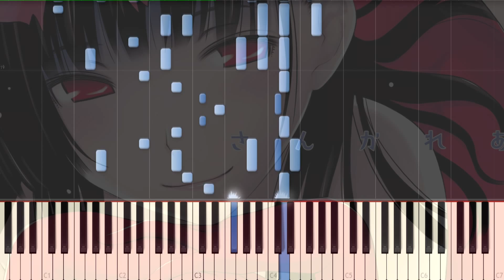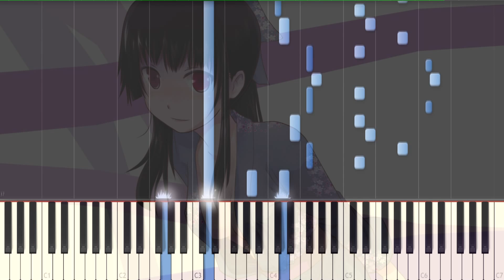[Sankarea] OP Esoragoto Piano Synthesia Tutorial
Это композиция из аниме Санка Рэа

Composed by:nano.RIPE

Source title:Sankarea